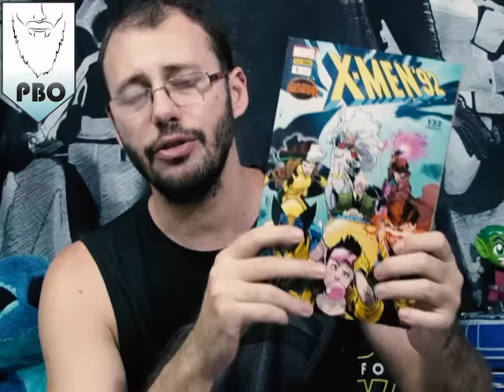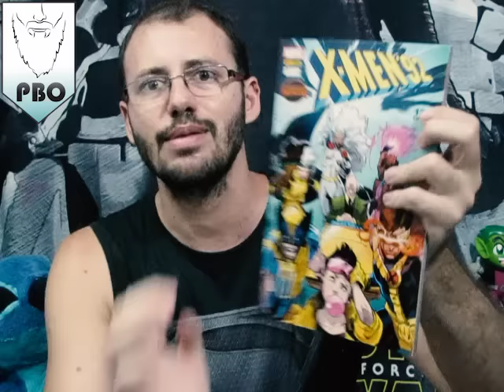CIB - X-men 92 - Guerras secretas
Notas dos filmes (em barbas, rs):
0 - Lixo!
1- Muito ruim
1,5- Ruim
2- Fraco
2,5- Mediano
3- Bom
3,5- Muito bom
4- Excelente
4,5- Obra Prima
5- Odin (Perfeito)